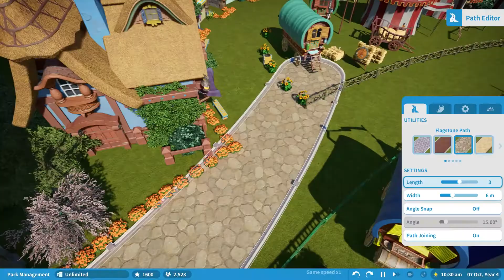Planet Coaster Console Edition - Gameplay Trailer